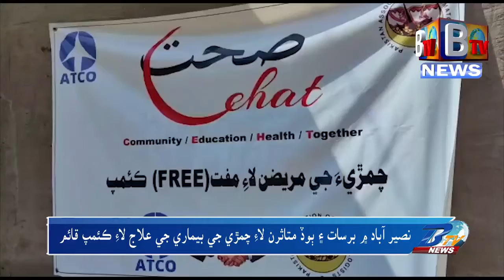نصير آباد ۾ برسات ۽ ٻوڏ متاثرن لاءِ چمڙي جي بيماري جي علاج لاءِ ڪئمپ قائم